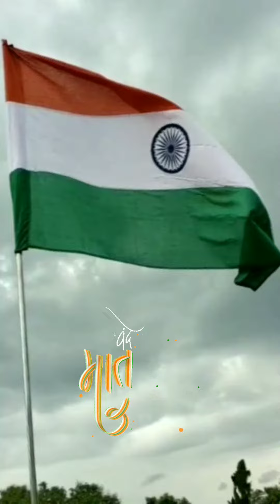a_mere_watan_ke_logo abnewsodisha ahinsakbharatnewspaper odisha india attabira_news